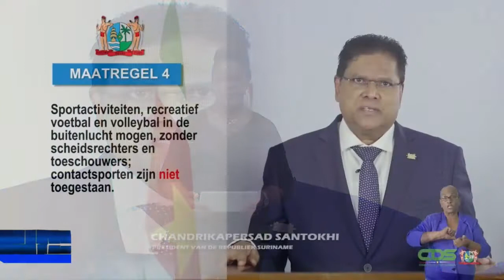26 10 2020 President Santokhi over toegestane personen bij bijeenkomsten